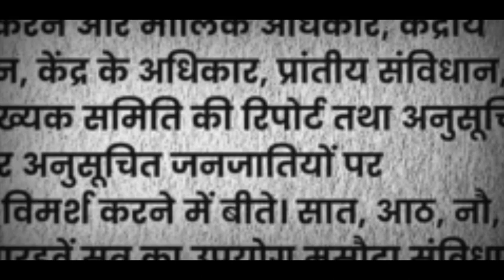motivation indian constituition